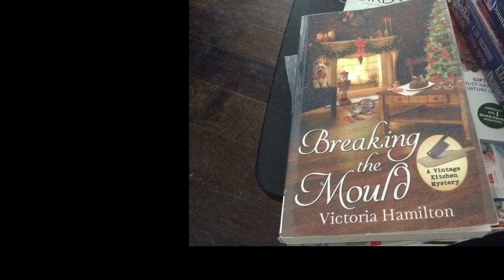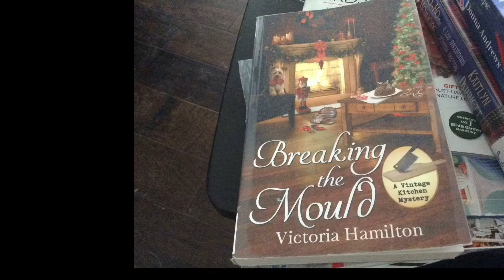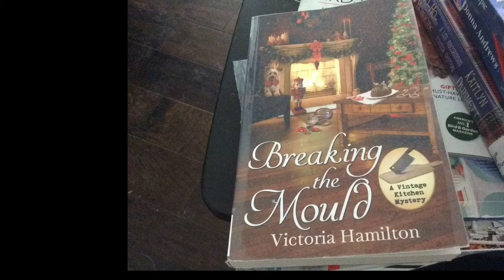cozy mystery Breaking the mould by Victoria hamilton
A LARGE PRINT EDITION

BREAKING THE MOULD A Vintage Kitchen Mystery Victoria Hamilton

Vintage cookware enthusiast Jaymie Leigh ton Müller is excitedly making plans for the upcoming Dickens Days festival. Things are shaping up for a festive season - until the town's local Scrooge is found murdered, a vintage pudding mould covering his cracked skull. Nearly everyone had a reason to dislike Evan Nezer, but with his body being found in Jaymie's diorama, she'll have to figure out who hated him enough to see him dead. With many suspects, Jaymie feels buried by a bliz zard of clues. And now with Dickens Days on hold, she's determined to catch the culprit so the ghost of Evan Nezer doesn't cast a pall over the whole Christmas season.

thenoseyreadervisit Mema